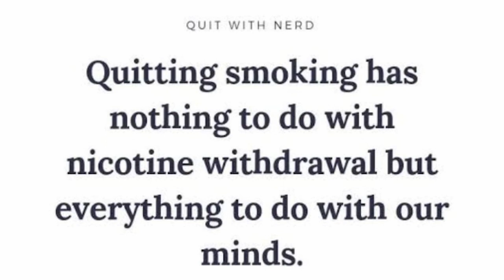Addiction I Short Film I Student Projects I DJMC I MRIIRS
The film spreads social awareness for the increasing cases of drug addiction and what are the consequences.